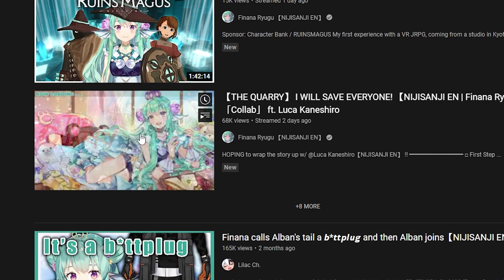Luca takes over Finana's stream【NIJISANJI EN】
Context: Finana had a sudden update for the game so the stream had to be delayed and so to fill in the gap they decided to do this